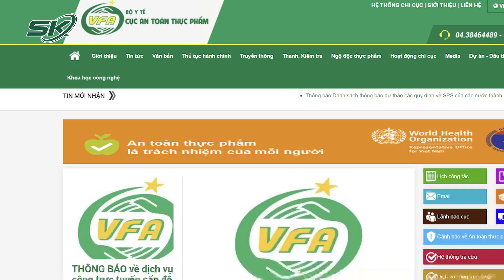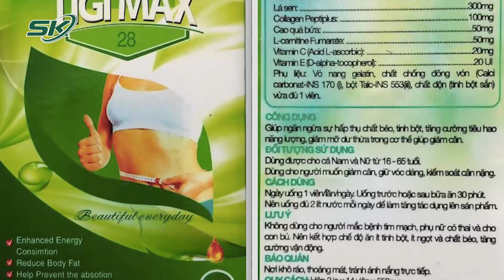CẢNH BÁO: Thực Phẩm Bảo Vệ Sức Khỏe Viên Bổ phổi DK3 Quảng Cáo "Đánh Bật Covid" Là Sai Sự Thật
SKĐS | Cảnh báo Thực phẩm bảo vệ sức khỏe Viên Bổ phổi DK3 quảng cáo vi phạm quy định của pháp luật về quảng cáo

Mời quý vị và các bạn xem thêm: Gần Gũi Ngày Đèn Đỏ, Nên Hay Không Nên? I